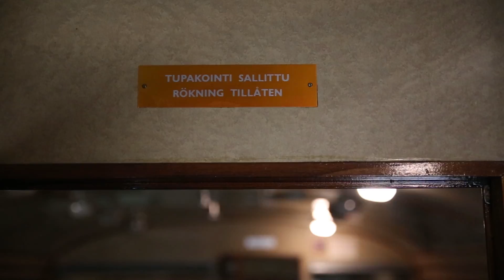Lättähattu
Tervetuloa Lättähattu! Minuutiksi museoon-videosarjan ensimmäisen osan päätähti on suomalaisten rakastama, nostalginen Lättähattu-moottorivaunu (Dm7).